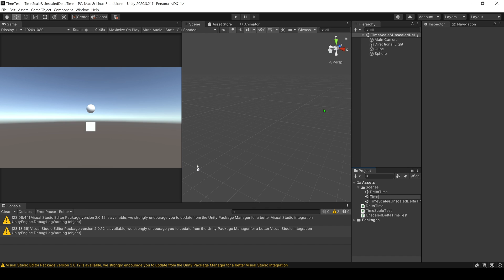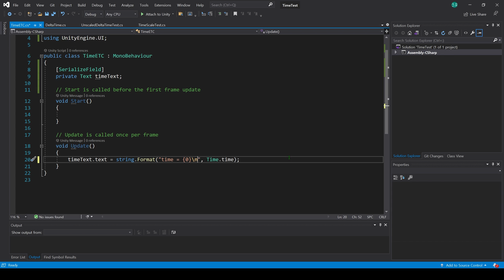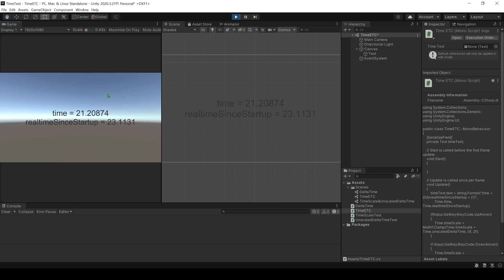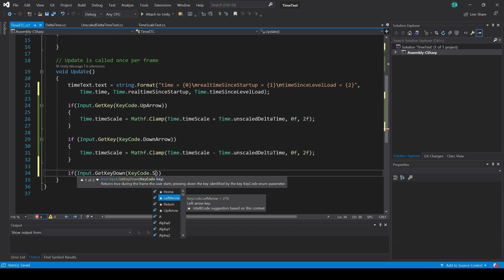Time.time & Time.realtimeSinceStartup & Time.timeSinceLevelLoad | 유니티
개발단에 가입하여 베르의 게임 개발 유튜브를 후원해주세요!

이번에는 Time 클래스의 프로퍼티 중에서 time, realtimeSinceStartup, timeSinceLevelLoad에 대해서 알아보겠습니다.

타임라인
0:00 인트로
0:14 Time.time
1:21 Time.realtimeSinceStartup
2:47 Time.timeSinceLevelLoad
3:57 아웃트로